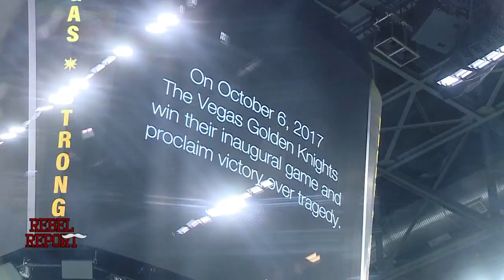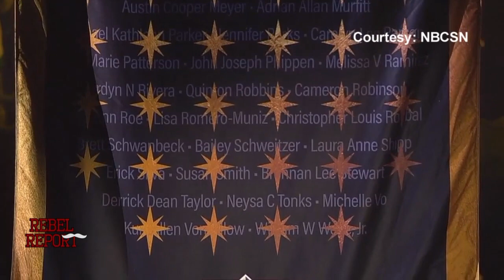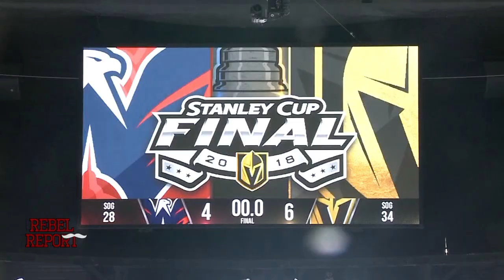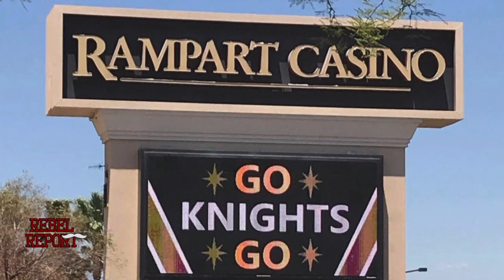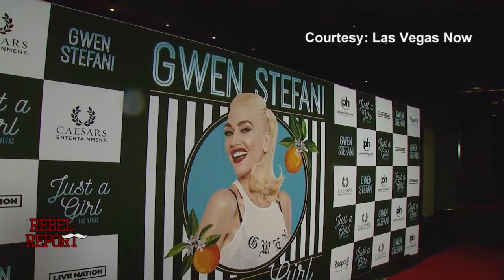Vegas Golden Knights "Year in Review" by UNLV TV's Rebel Report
Relive the Vegas Golden Knights' amazing inaugural season from beginning to end in this documentary by the Rebel Report, a production by students in the Hank Greenspun School of journalism and Media Studies at UNLV.

We covered the team from the very beginning, all the way back to the day Las Vegas was awarded its first major-league franchise in June 2016, all the way through the Stanley Cup Final.

Additional courtesy to the NHL, NBC and NBCSN for some of the footage.

Music Courtesy: Le Castle Vania - John Wick Mode, Imagine Dragons - Whatever It Takes.